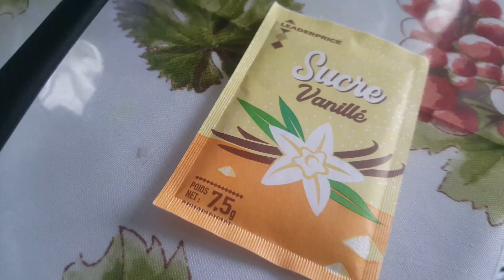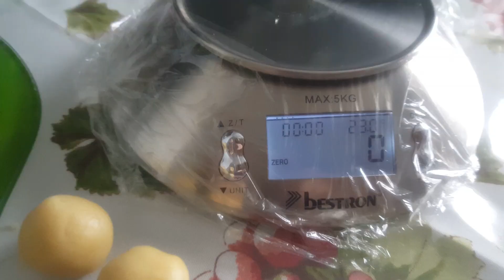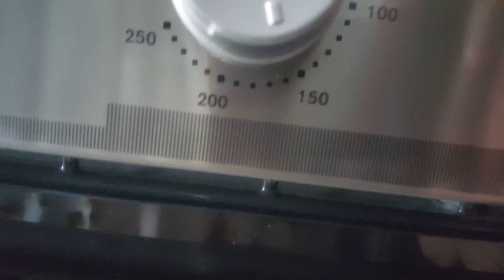PETITS FOURS LES CIGARES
Pâte:
100g beurre ramolli
60g sucre glace
30g maïzena
1 œuf
1/2 sachet levure chimique
1 sachet sucre vanille
1 pincée fleur de sel
farine pour ramasser la pâte

Glaçage:
100g chocolat noir
100g chocolat au lait
4 càs lait
1 noisette beurre

 gaufrettes au choix